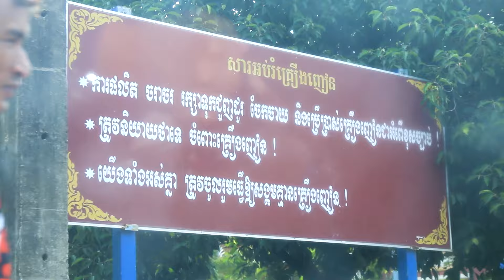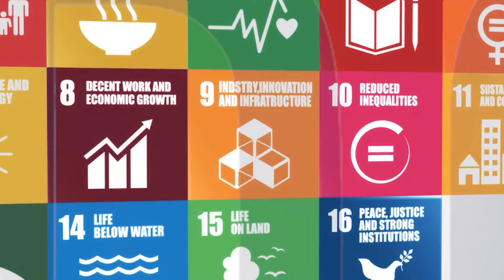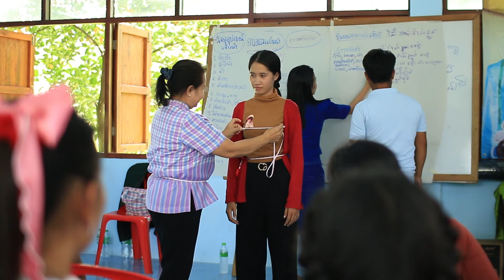โครงการชุมชนต้นแบบเพื่อการพัฒนาอย่างยั่งยืน (ตะโบกวิน-บันเตียเมียนเจย) | ไทย-กัมพูชา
ทีมงาน โลก 360 องศา 🌏 ลงพื้นที่ไปในชุมชนชาวกัมพูชา ที่ จ.บันเตียเมียนเจย ซึ่งอยู่ติดกับชายแดนด้านจังหวัดสระแก้ว ที่นั่นมีเรื่องราวดี ๆ ของโครงการชุมชนต้นแบบเพื่อการพัฒนาอย่างยั่งยืน(ตะโบกวิน-บันเตียเมียนเจย) ซึ่งเป็นความร่วมมือกันระหว่างกรมการพัฒนาชุมชน กระทรวงมหาดไทย และกรมความร่วมมือระหว่างประเทศ กระทรวงการต่างประเทศ ที่ได้ร่วมกันพัฒนาและเสริมสร้างคุณภาพชีวิตที่ดีตามแนวทางการพัฒนาอย่างยั่งยืนหรือ SDGs  เพื่อให้พี่น้องชาวกัมพูชามีชีวิตความเป็นอยู่ที่ดีขึ้น จะเป็นอย่างไร ไปติดตามชมกัน 🖥